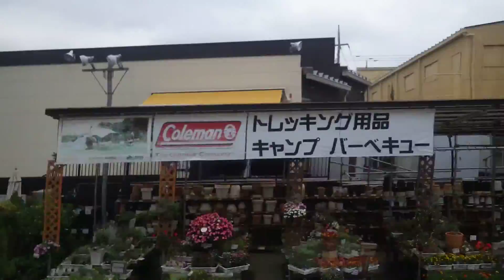百草園～高幡不動駅、京王線、進行方向左側車窓から/Mogusaen～Takahatafudō